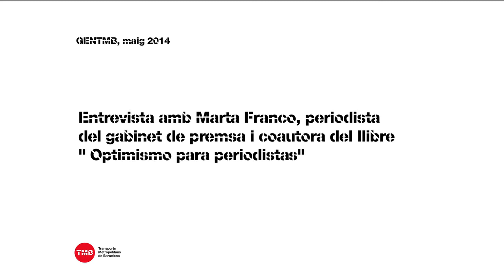Marta Franco, periodista i escriptora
La Marta Franco, una periodista de formació i de vocació, treballa al gabinet de premsa de TMB des de l'any 2005 i és la coautora del llibre, recentment presentat, "Optimismo para periodistas, claves para entender los nuevos medios de comunicación en la era digital". Més informació al gentmb